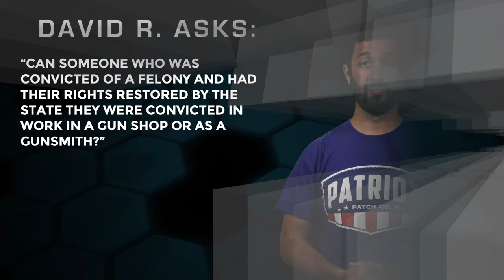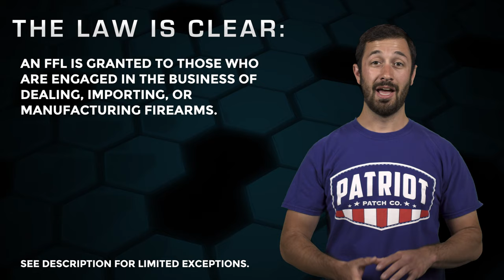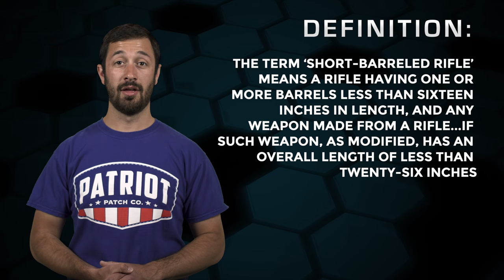MAIL CALL WITH A GUN LAWYER! - The Legal Brief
This week on The Legal Brief, Adam Kraut answers questions about SBRs, former felons and guns, FFLs, and 922r.

• 18 U.S.C. § 921 - Definitions

• 27 C.F.R. § 478.11 - Definitions

Limited importations can be made with other license types.